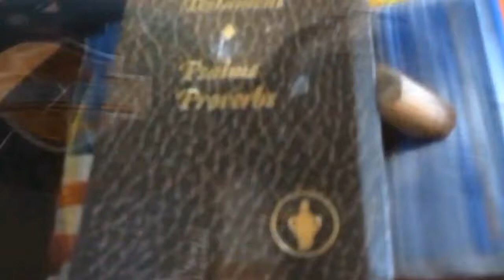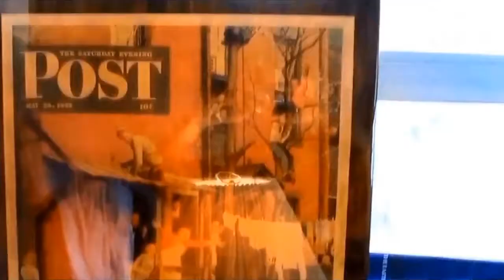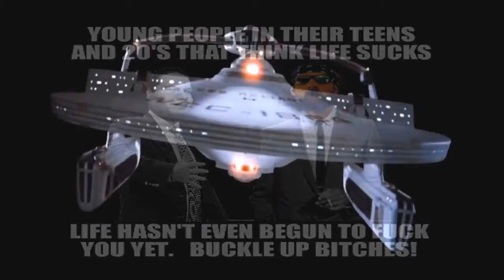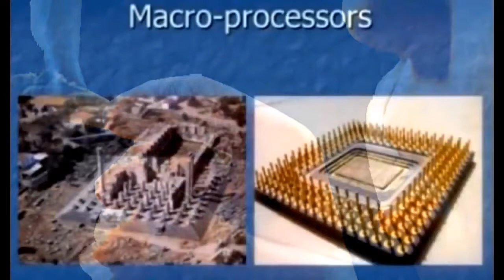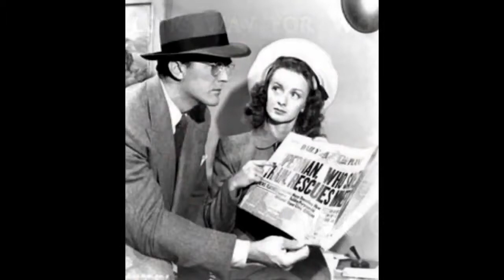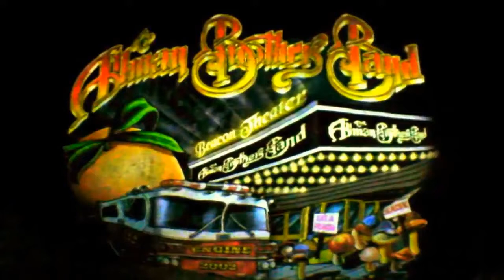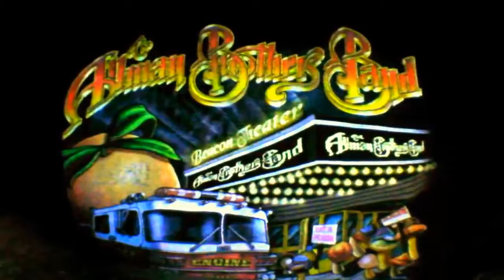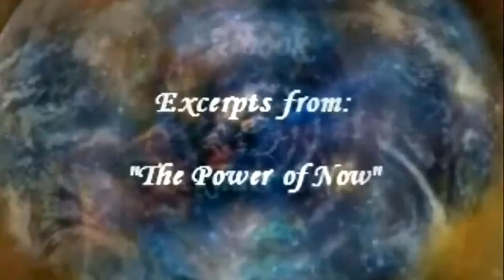Starship Starvexer ~ Surviving Battle with the Google Beast ~ Episode 1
After battling with the beast Google, The Starship Starvexer was refit with a holodeck.
After getting my feet wet as a radio host on Truth Frequency Radio for near a year, my co-host Sharon (Star the Oracle) asked me to produce her new show "Heart of the Matter" on Wolf Spirit Radio Saturdays 1 PM to 3 PM EST. I am a fast learner and became a radio show producer. Funny thing is I was kinda ordered to have a show of my own ready in about 17 hrs. as well as produce a show for Sharon at the same time. Staying awake for 36 straight hrs. I accomplished my task with shear devotion and determination to not let anyone down, this is the fruits of my efforts.